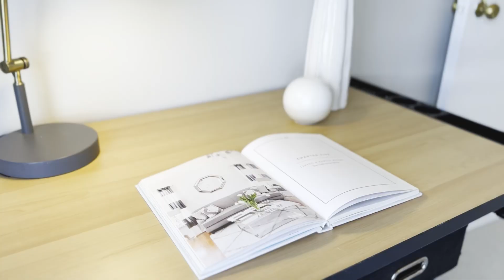STUNNING PICKERING BUNGALOW FOR SALE BY THE WATER | 757 LIVERPOOL ROAD SOUTH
JUST LISTED💥
📍757 LIVERPOOL RD S | PICKERING
🔹 $789,900
🏡 Beautiful Detached 3+2 Bed 🛏️, 2 Bath 🛀🏼 Bungalow Located in the Beautiful Community of Bay Ridges Pickering!
👉 Only Minutes Walk to Waterfront 🌊
👉 Close to GO Train + More!
👉 Situated on a Great Sized Lot 🌳
👉 2 Kitchens👩‍🍳👨‍🍳 & Separate Entrance!
👉 Double Car Garage AND Carport!  🚗
👉 New Carpets and Freshly Painted!
👉 Finished Basement!
👉 Tons of Parking!
👉  Lots of Pride of Ownership  👏🏻
HURRY FOR THIS ONE! Coveted Bay Ridges By The Lake & Nautical Village!! Literally Minutes to Frenchman's Bay Beach Front & Marina ! Meticulous Detached 3 + 2 Bed Rm with Totally Separate Entrance To Finished Apt/In-Law (Seller/Agent Do not Warrant Retrofitting of Basement). Features Huge Lot & Detached 2 Car Garage PLUS CARPORT!! Home features Tasteful Neutral Decor Recent Painted W/Newer Broadloom & Renovated 4Pc Bath, Living/Dining Rm Combo/Bay Window, French Drs, Bright Family Size Kitchen W/B/I Stove Top & Oven Plus Dishwasher, Good Size Bed Rms/ Sliding Drs to Raised Deck! Main Floor Mud Room Comb with Main Floor Laundry Rm!! W/O To Deck & Double Car Garage & Yard, Finished Basement Kitchen, 2 Bed Rms/ Living Rm/ 3 Pc Bath Rm With Shower!! Private Treed Yard, Custom 2 Level Decks & Gardens. Potential Total Parking for 5 Cars! Conveniently Located Minutes 401/Go-Station, Pickering Town Center, Durham Transit all Amenities!

👉 LOOKING TO BUY OR SELL? DM/Or Call/Text Me to Book Appt
FOLLOW ALONG: